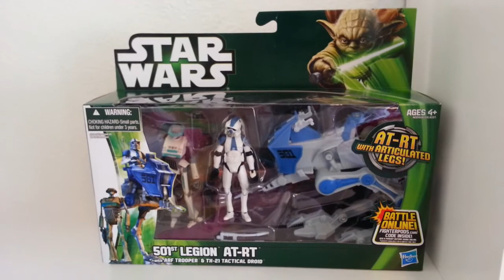Star Wars At-RT Contest Winner!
The drawing for the Star wars AT-RT contest!!!